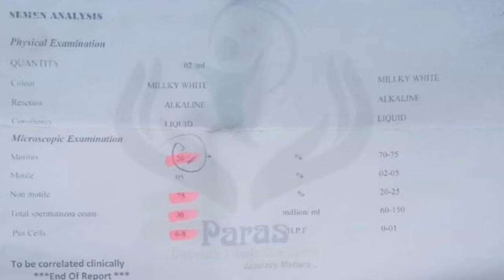Sperm count kitna hona chahiye।।Sperm count kitna hona chahiye pregnancy k liye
sperm count badhane k liye link per ja kar kharede